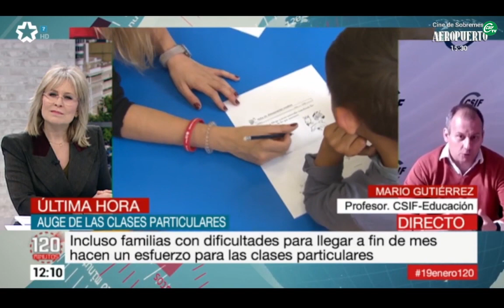El 47% de las familias recurre a las clases de refuerzo fuera del colegio